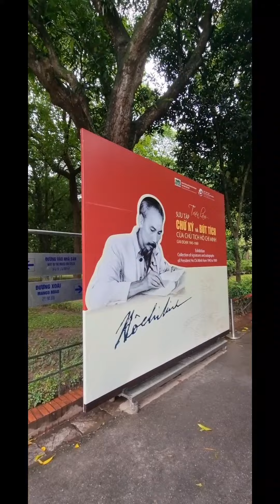[Vietnam Tour]"호찌민 주석이 만든 인공호수(하노이 호찌민 생가)"